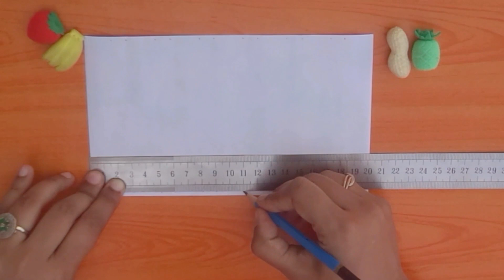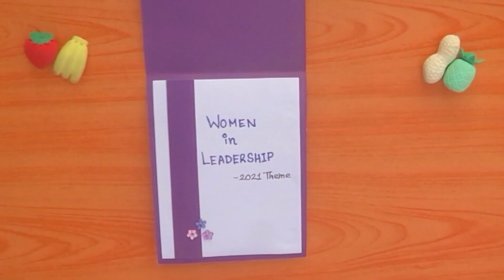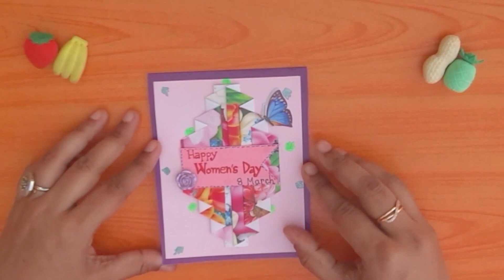How to make Women's Day Card | 2 Simple Cards for Women's Day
Happy Women's Day! (8 March). Welcome or Welcome Back to FunWithEasyCrafts. Since International Women's Day is very near we are back with 2 simple and gorgeous greeting cards fro women's day. How to make Women's Day Card | 2 Simple Cards for Women's Day tutorial is very interesting and fun way to celebrate Women's Day. This one is dedicated to all the women out there.

For those who doesn't know - 8 March is celebrated all over the world as International Women's Day. This day is the focal point in the movement for women's rights. The theme for Women's Day 2021-  "Women in leadership: Achieving an equal future in a COVID-19 world".

These 2 simple cards are easy to make and detailed instructions are provided on the video. One is an easy and simple 8 shaped card and the other is a curtain fold card. All you need is some colorful papers and all the usual. We can guaranty that this will definitely bring a lot of fun.

Keep an eye for latest videos on Tuesdays and Fridays of every week.